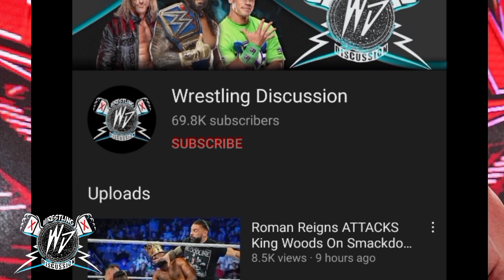Wwe Raw Highlights - Roman Reigns On Raw Cuts Promo Highlights